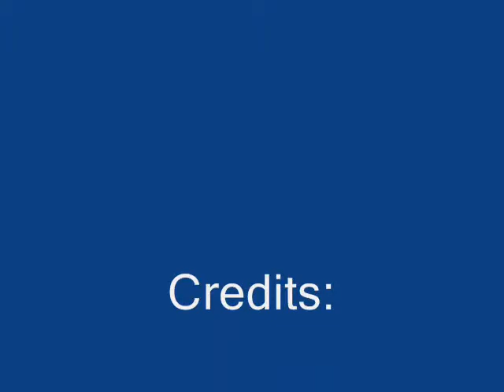Borderlands glitch- Rust commons west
This glitch is where you can drive your car up the junk pile and go into it and possibly off map, self explanitory WATCH XD